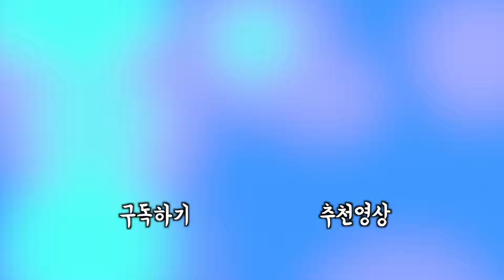김밥도 찬쉐프 손길이 닿으면 이렇게 되죠! LA김밥 / 찬브로TV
할머니, 할아버지께서 정말 맛있게 잘 드셨답니다~